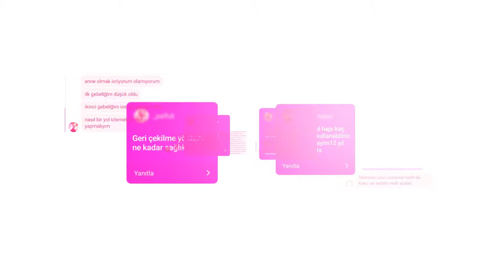Vajinal Kuruluk Neden Kaynaklanır, Nasıl Tedavi Edilir?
Vajinal kuruluğun en sık görülen nedeni hormon düzeylerindeki azalma olduğundan, genellikle genital bölgenin yeterli hormon uyarısına ulaşmasına yönelik östrojen içerikli lokal tedaviler tercih edilir.

Doç. Dr. Özgür Yeniel, ''Vajinal Kuruluk Neden Kaynaklanır, Nasıl Tedavi Edilir?'' sorusunu yanıtlıyor.

Kadın sağlığına dair merak ettikleriniz için takipte kalın!

İyi seyirler.

Kadın sağlığı ile ilgili birçok sorunuza cevap bulabileceğiniz, yapay zeka destekli yeni asistanınız "Bilene Sor", kadinsagligitv.com’da sizi bekliyor!

Özellikle doğum kontrol yöntemleri ile ilgili merak ettiklerinizi öğrenmeye şimdi başlayın.